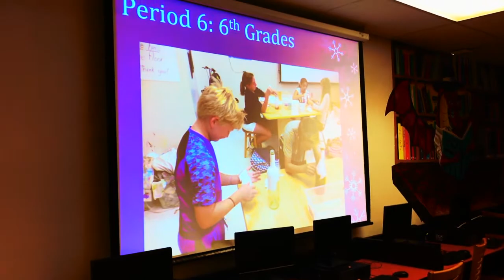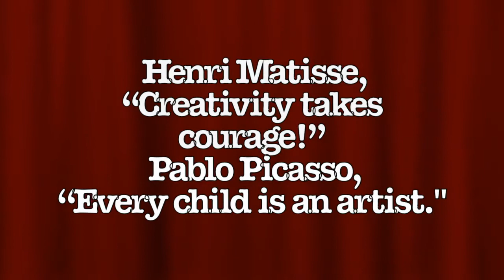Torrey Green Art teacher Winter Art Show Dec 2017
Torrey Green Art teacher's annual winter art show